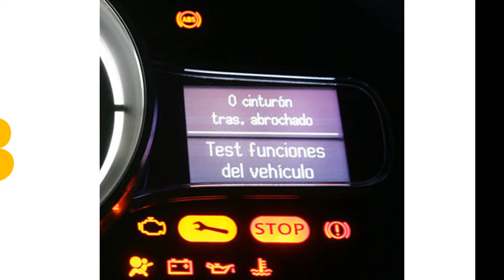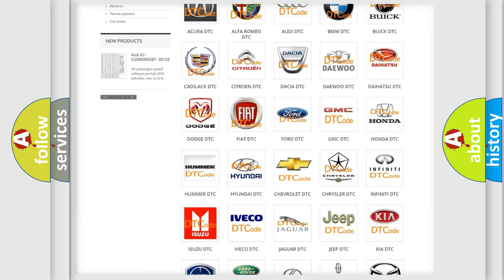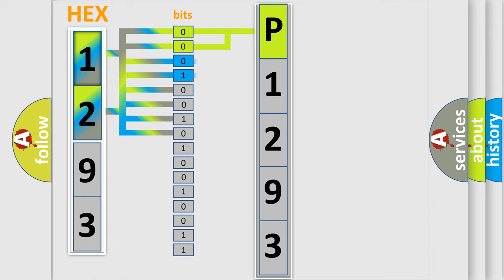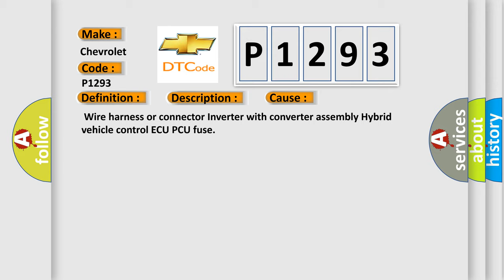DTC Chevrolet P1293 Short Explanation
Contents:
0:21 Basic DTC analysis according to OBD2 protocol standard.
1:48 Insight into programming
2:58 A diagnostically understandable description of the Diagnostic Trouble Code
3:05 Basic error definition

Make:
Chevrolet
Code:
P1293
Definition:
Lost Communication with Driver Motor Control Module
Description:
Error in reception from inverter with converter assembly (MG ECU) via serial communication (out of communication standard)
Cause:
 Wire harness or connector Inverter with converter assembly Hybrid vehicle control ECU PCU fuse